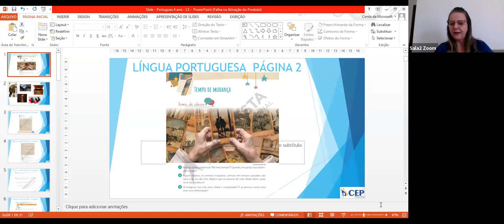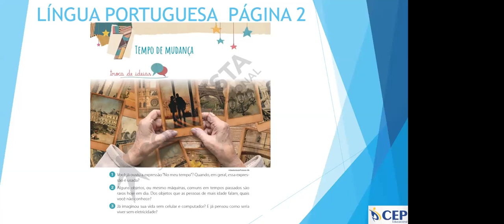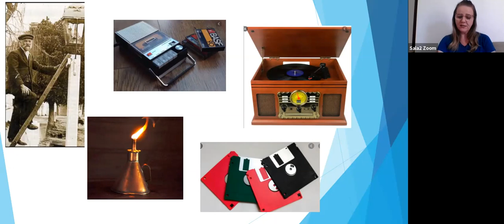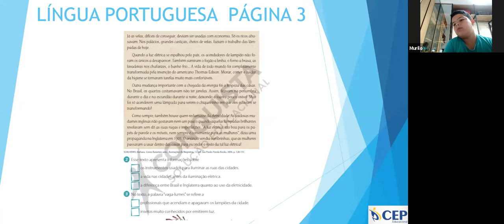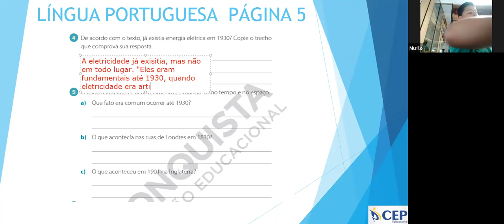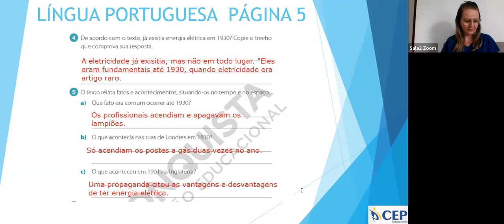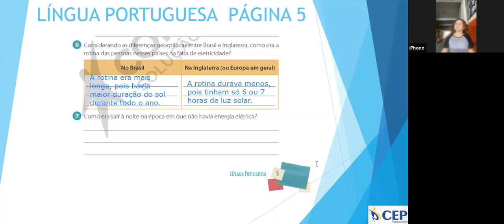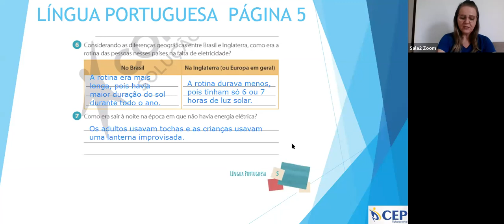Sivone - 4º ANO BV - 14/08/2020